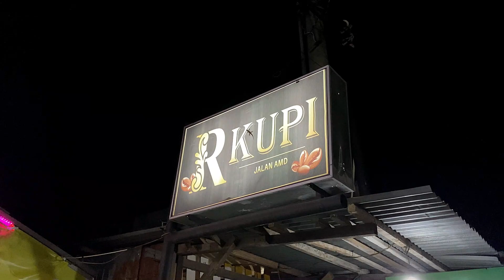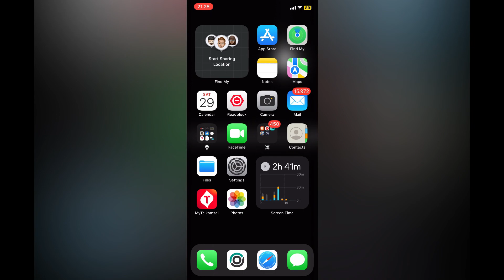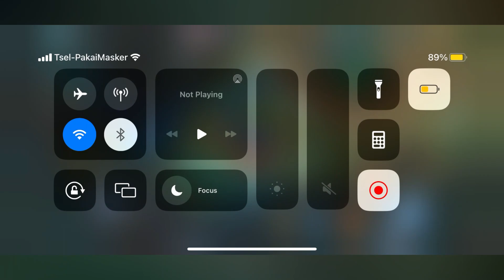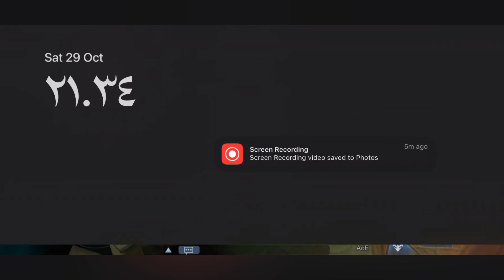Review dan Wifi Test di R Kupi Banda Aceh | Ex Faris Coffee